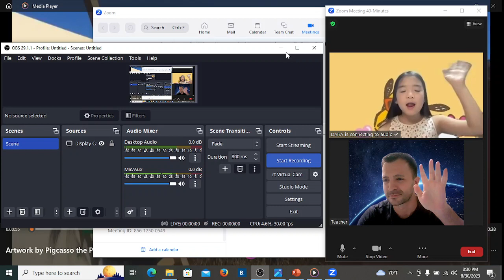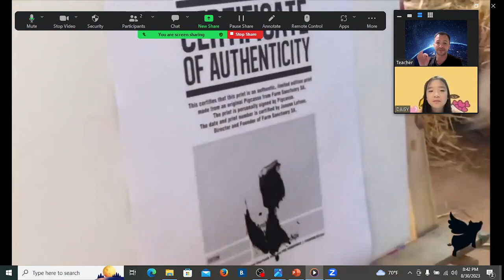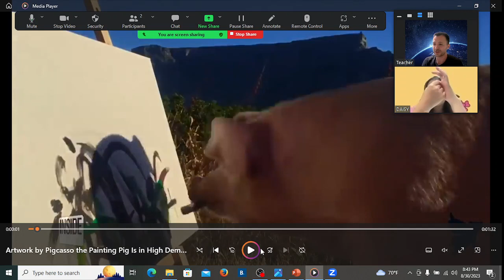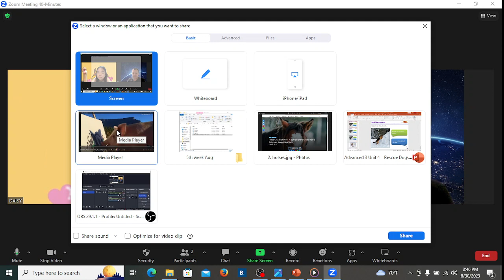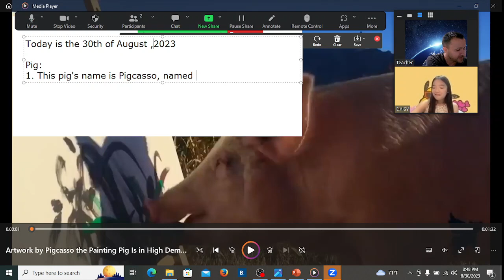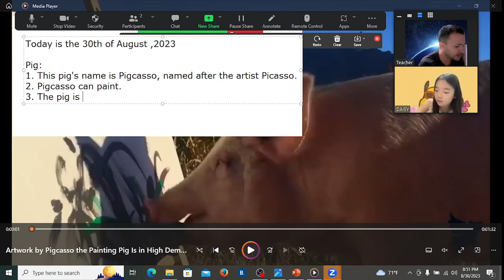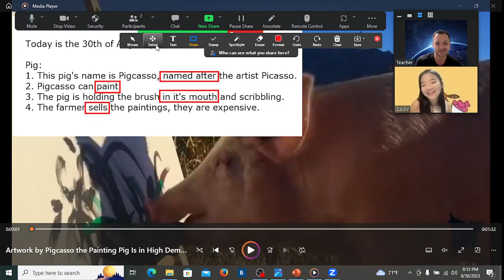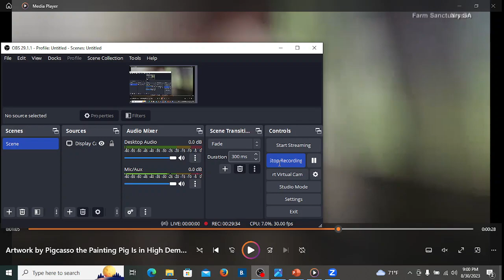Pigcasso - A pig that can paint!